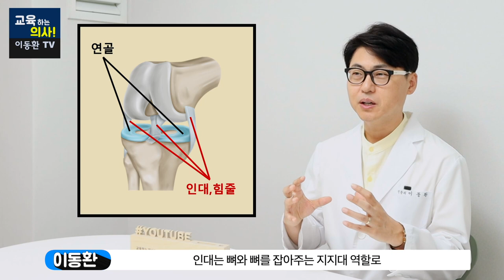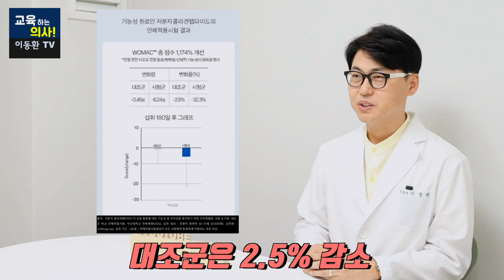수술 없이 관절 연골 채우는 방법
관절 건강! 나중에 후회하지 마시고 꼭 이것을 확인하세요. 수술 없이 관절 연골 채우는 방법을 알려드립니다.
00:00 관절 연골 건강에 도움 되는 영양소 - 주제 소개
01:28 무릎관절에 도움 되는 운동법 소개
01:52 관절의 구조 소개
02:37 관절을 구성하고 있는 성분 소개
04:15 관절 콜라겐을 보충하면 좋은 분들
04:48 국내 관절 콜라겐 연구 결과 소개
05:45 관절 콜라겐 제품을 구매할 때 확인사항